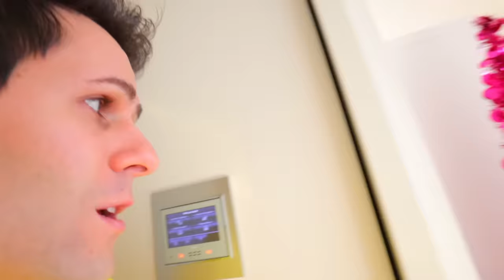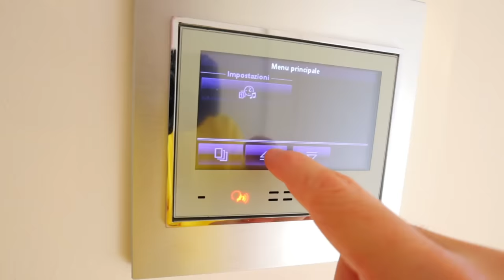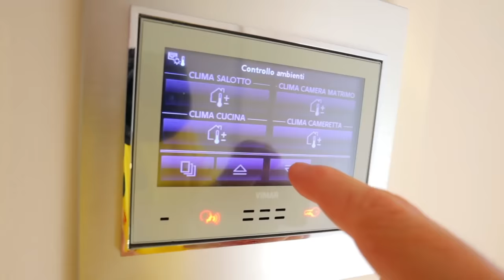TROVA GLI INGREDIENTI SLIME NASCOSTI DALLA SOFÌ BEFANA!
Sofì è diventata la befana ha nascosto gli ingredienti dello slime!
📖 I LIBRI DI LUÌ E SOFÌ ➤